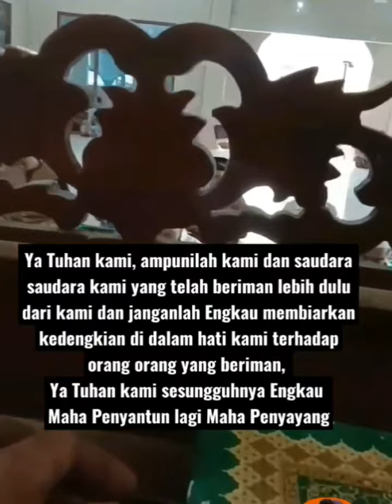Berbagai keinginan dalam doa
Doa memohon ampunan dan kebaikan.